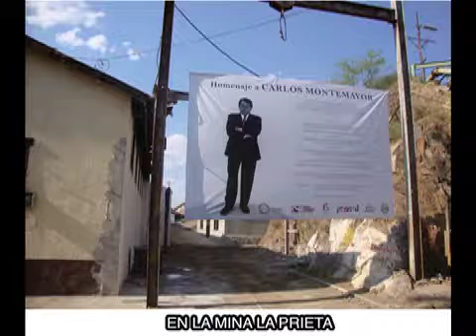El tenor Carlos Montemayor canta Mattinata de Leoncavallo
Mattinata (en español: Mañana) es una canción compuesta por Ruggero Leoncavallo en 1904, dedicada a Enrico Caruso, quien fue el primero en interpretarla el 8 de abril de 1904, en Manhattan, Nueva York